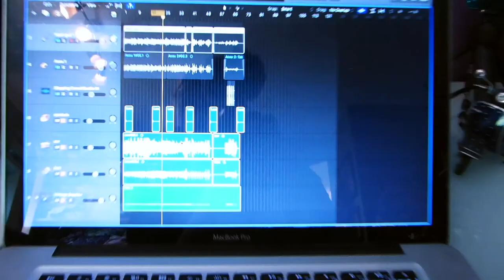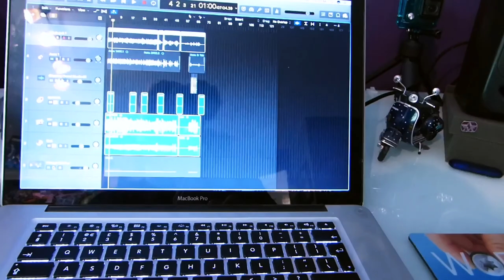DIY Home Recording How To Record Bass Guitar, Percussion and Piano vlog #2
In Part 2, I record the rest of the track bar the vocals in my home studio. hear my music